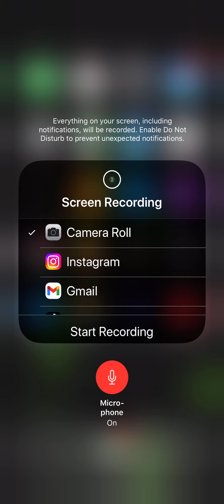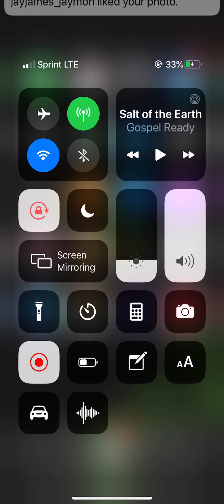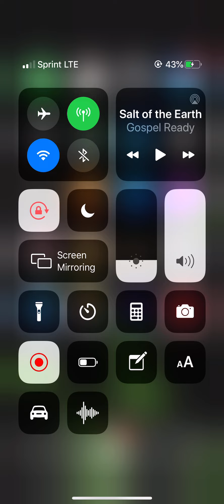There a difference then gossip and venting